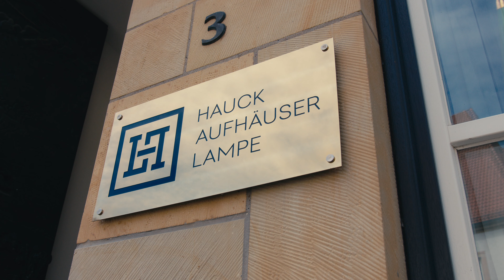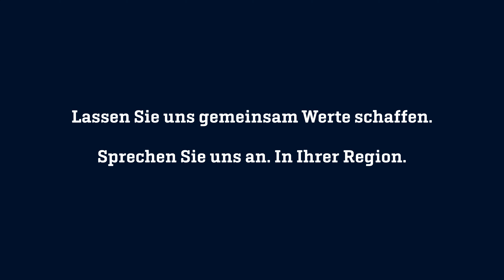Im Gespräch Björn Winkler, Relationship Manager in Bielefeld von Hauck Aufhäuser Lampe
Herzlich willkommen bei Hauck Aufhäuser Lampe in Bielefeld. Unsere Privatbank gibt es bereits seit 1796. Wir beraten und begleiten vermögende Privatkunden und institutionelle Anleger bei sämtlichen Vermögensfragestellungen.

Lernen Sie uns kennen und erleben Sie, wie sich unsere Beratung differenziert.

Lassen Sie uns gemeinsam Werte schaffen. Vor Ort, in Ihrer Region.

Wenn Sie mit unserem Beraterteam in Bielefeld Kontakt aufnehmen möchten, folgen Sie diesem